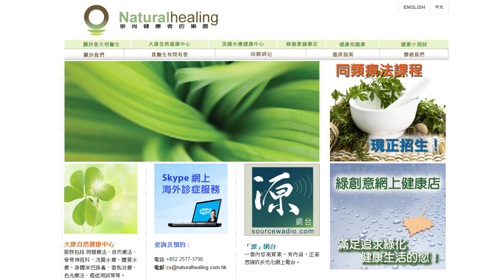《自然療法與你》EP093 整全政治制度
承接上一集的題目，今集袁醫生和Karman請來另一位拍檔Kitty, 繼續探討何謂整全政治制度。